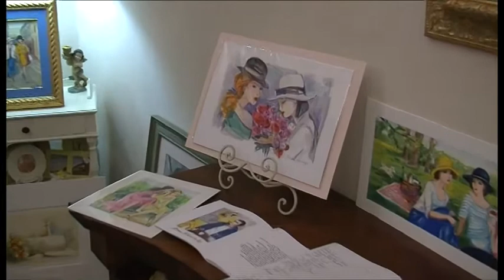Anna Novak: "Io, pittrice affascinata da Sansepolcro"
La pittrice originaria della Polonia espone a Sansepolcro, presso il centro espositivo di "Cornici nel Borgo". L'intervista all'artista di Lorenzo Canali.